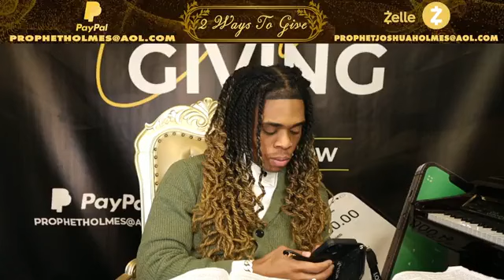Raw Anointing Prophet Joshua Holmes 🔥